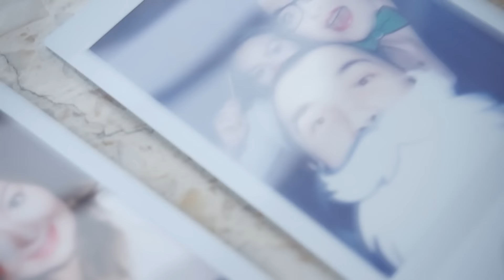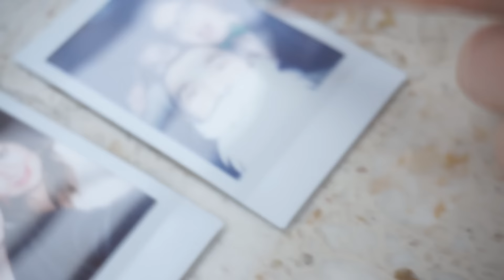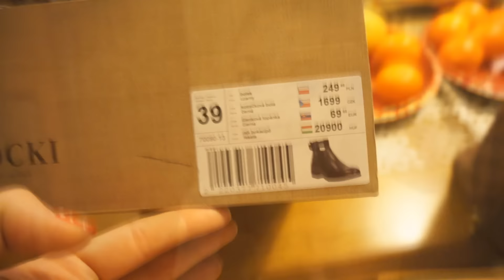❄ VLOGMAS ❄ Spóźnienie na samolot i nowe aparaty